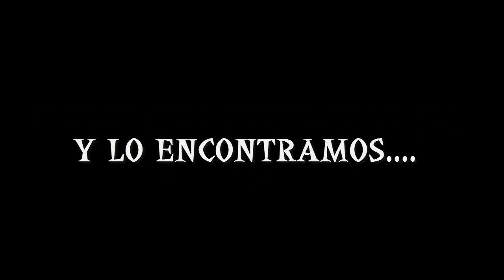SI TE RIES PIERDES !! - MUY DIFICIL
SI OS GUSTAN ESTE TIPO DE VIDEOS SI TE RIES PIERDES DEJAR MUCHOS LIKES!

Canal dedicado a FIFA! Videos de Fut Draft, sorteo de monedas, Pack Opening, Series de FIFA, Tradeo para conseguir monedas y más!!